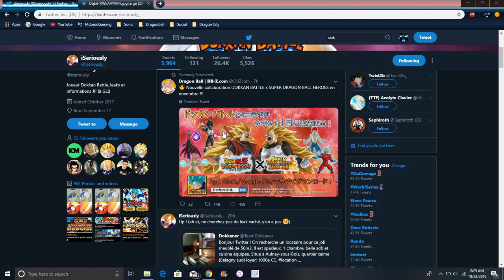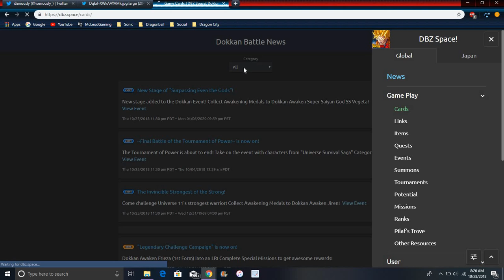Dokkan & Super DB Heroes Crossover Cards Are Coming Back All Info DBZ Dokkan Battle